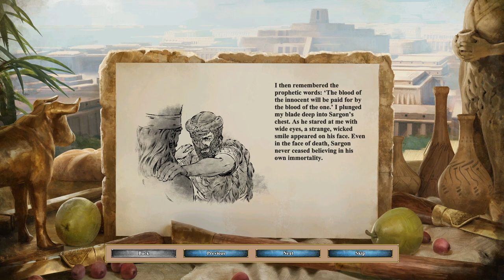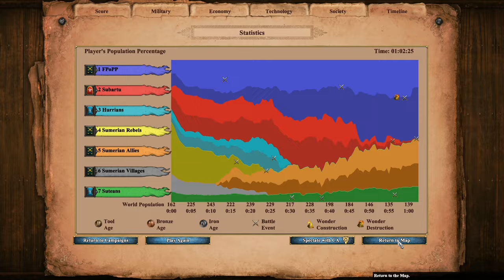The FIRST EMPIRE in Age of Empires with Iron Age Epic PLAY | 5. Subartu [God of War Achievement]